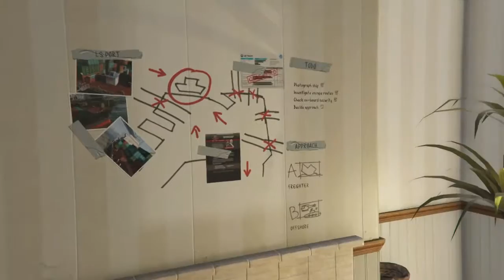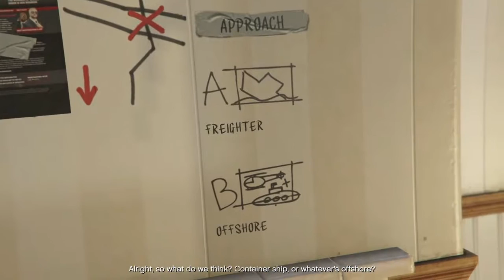RETURN TO GROVE STREET! | Grand Theft Auto V Ep 16